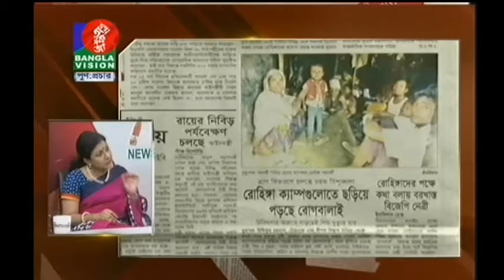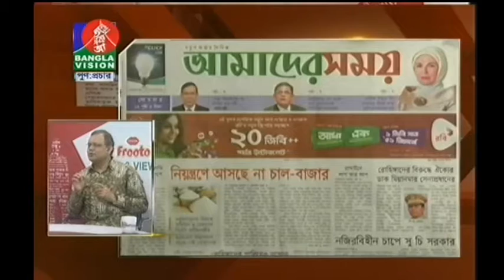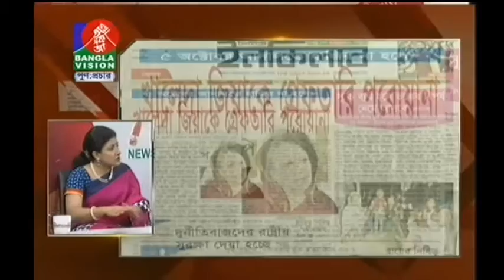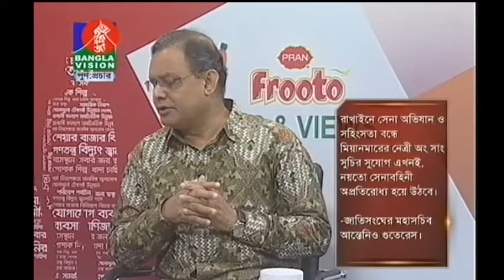Bangla Talkshow "News & Views" 18 Septembar 2017